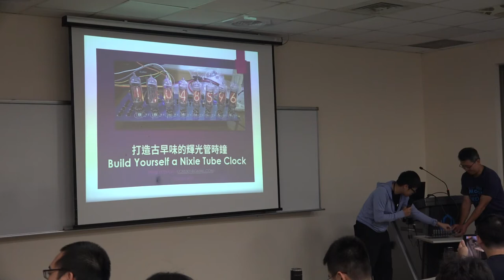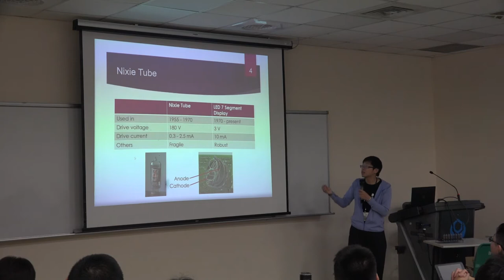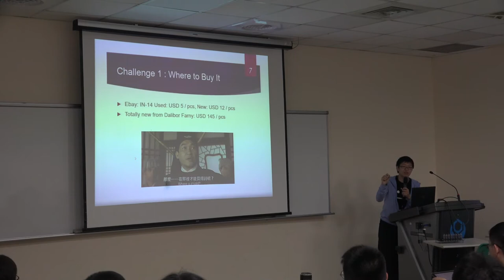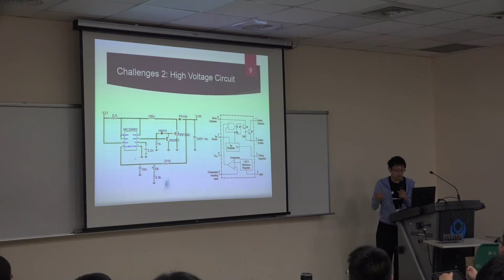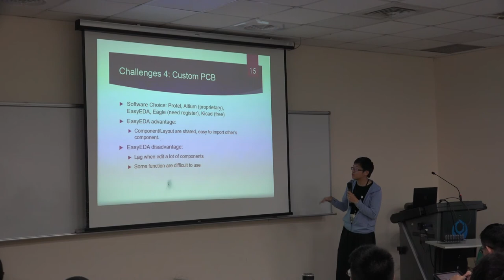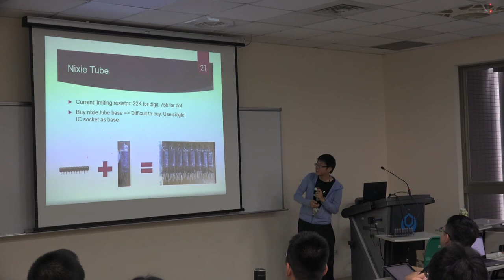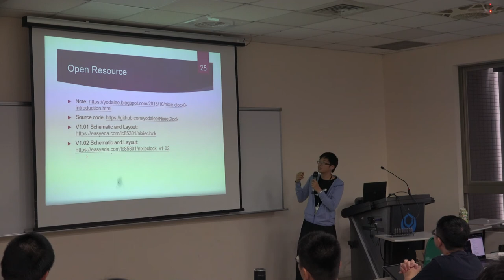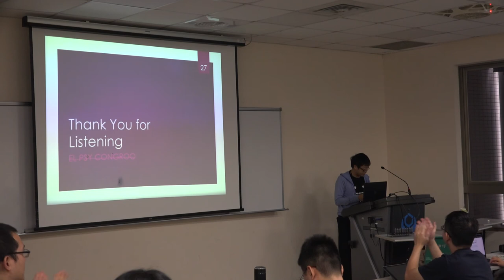[COSCUP 2019] TR413-2 DAY2 打造古早味的輝光管時鐘